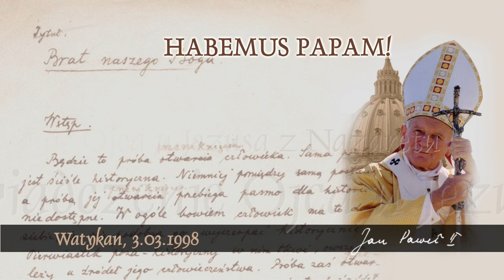Habemus Papam [732]: Doświadczenie Ojca u Jezusa z Nazaretu